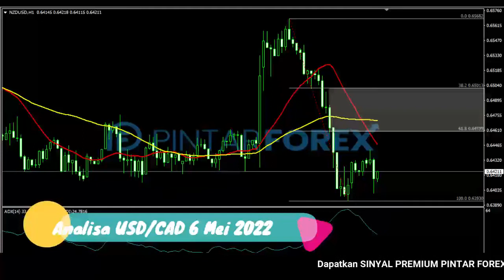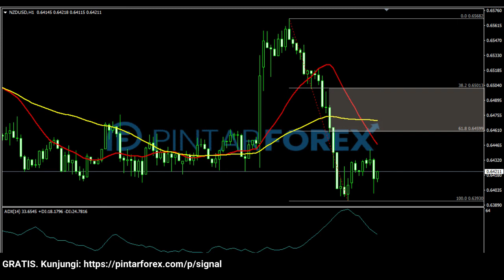🔴 LIVE: Analisa Forex Hari Ini 6 Mei 2022 USD-CAD Bullish; Waspadai Sedang Berkonsolidasi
"Analisa Forex Hari Ini 6 Mei 2022 USD-CAD Bullish; Waspadai Sedang Berkonsolidasi